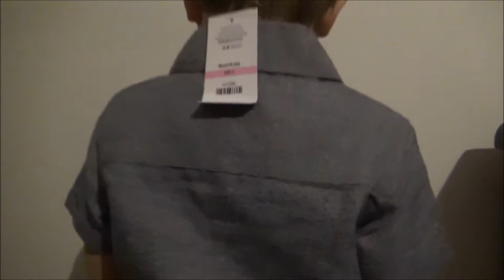Adorable Baby Fashion Show!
The Kids Push on a fashion show for all there new summer outfits!! Its the cutest thing ive seen all day!